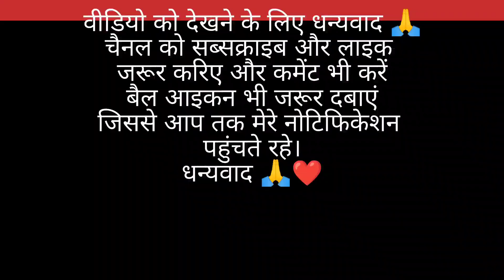मैं जोगन बन जाऊ मुरलीधर मोहन की || दिल को छू लेने वाला बहुत ही सुंदर भजन